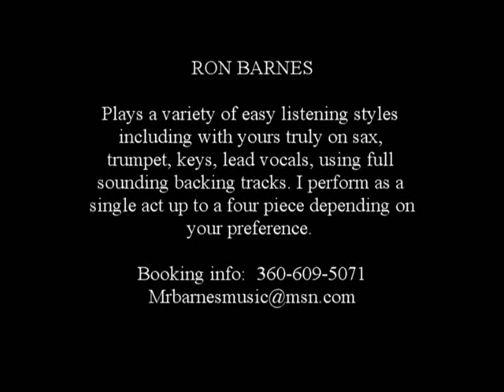Ron Barnes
Check out the mp3 of my single act! It's a variety of easy listening styles including with yours truly on sax, trumpet, keys, lead vocals, using full sound backing tracks. I perform as a single act or a classic rock four piece depending on your preference.